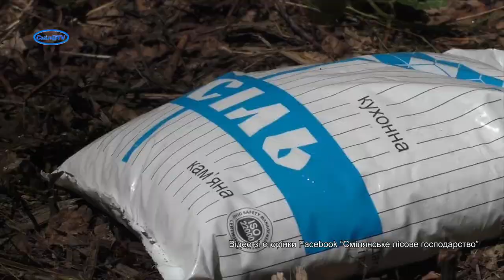Смілянські лісівники активно заготовляють корми для диких тварин